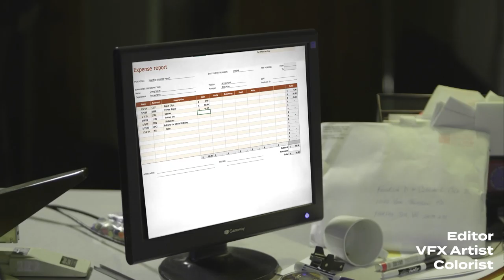John Coughlin Editing Reel 2021